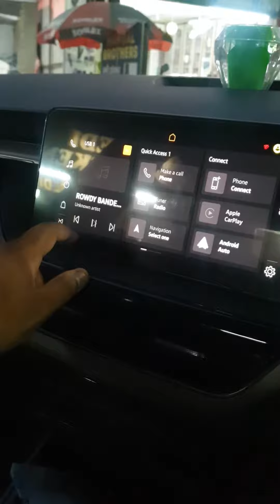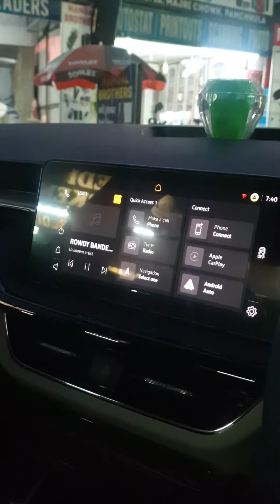Skoda Slavia Ambition Music system sound | Bet you don't need to install bass.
Guys you don't need any install the bass, its 6 speaker setup itself is very good. Crystal clear sound with tweeters.